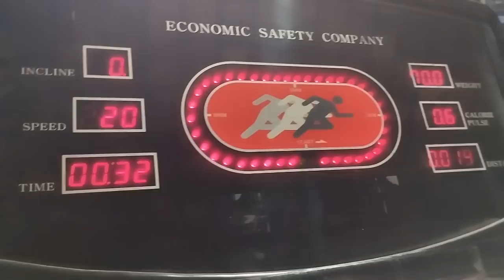Pakistan main imported Office Chair - Electric Breaker and Gym Instruments Availabe